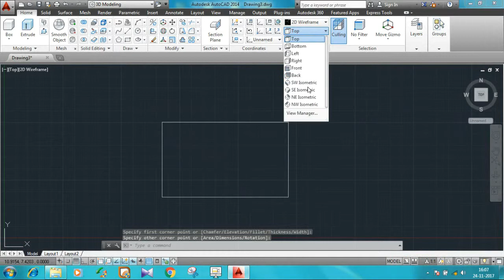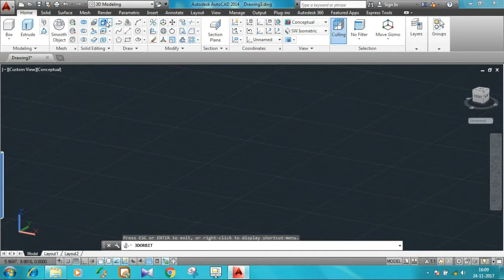How to change colour in AutoCAD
Change color in your design  press Ctrl+1